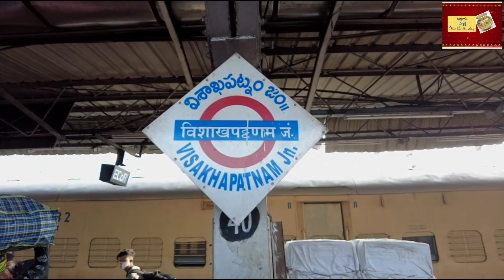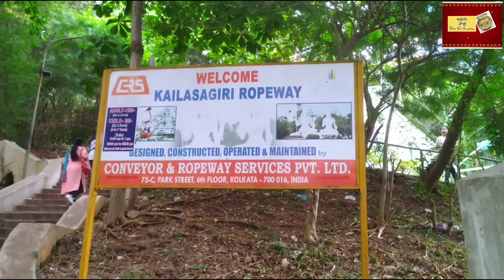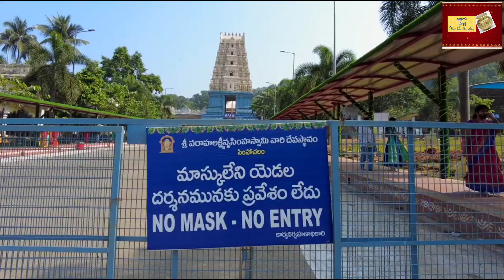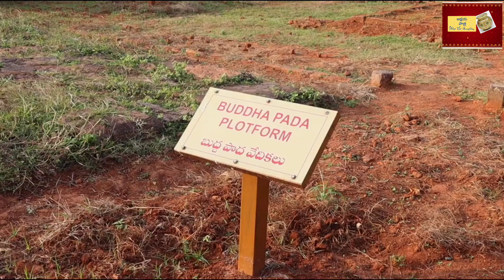Vizag full tour plan in Telugu || Sight seeing at Visakhapatnam || Vizag tour in Budget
vizag is one of the big city in Andhra Pradesh state. it is famous for its natural beauty. it's naval capital and airforce. diversified city because it's people from across the country comes lives here because various Centra government companies have their branches here. there are lot of places to visit here.